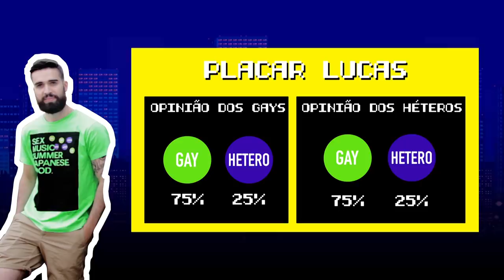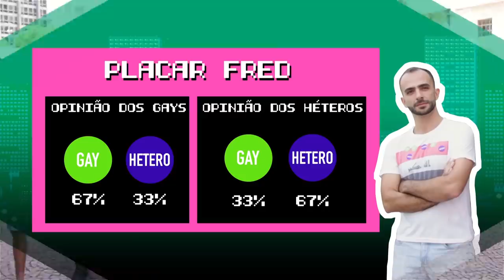GAYDAR: É GAY OU HÉTERO? - Põe na Roda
GAYDAR LÉSBICAS | Saímos às ruas para testar se essa história de GAYDAR é verdade ou mito... E você? Será que seu gaydar acerta quem é gay ou hétero? Comente abaixo seu resultado!

CURTA NOSSA FANPAGE NO FACEBOOK.COM/POENARODA | Instagram @PoeNaRoda | Twitter @CanalPoeNaRoda